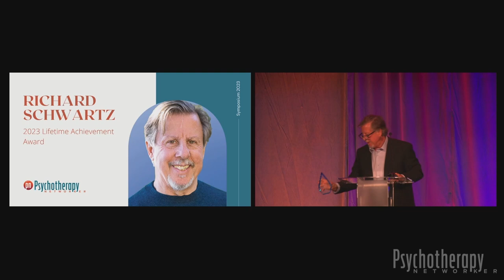Dick Schwartz Receives Psychotherapy Networker Lifetime Achievement Award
Watch this touching tribute to IFS Founder, Dick Schwartz as he receives the Lifetime Achievement Award at the 2023 Psychotherapy Networker Symposium